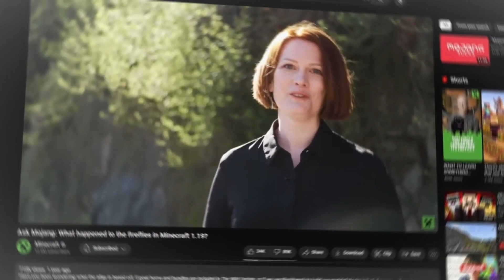How Minecraft Is Going To Be 🔥GETTING BETTER🔥!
Welcome to Glaze Chunk!

0:43 failings of Caves & Cliffs
0:50 failings of the Wild Update
1:30 1.21 additions
1:46 trail chambers
2:08 the mace
3:14 addressing community concerns
4:08 the future of the game
4:44 upsides of updates (let’s be positive about all this)

Thanks so much for stopping by! Your views truly mean a lot. Don't forget to tap that LIKE button before you go so You Tube knows Glaze Chunk makes quality content. Want to join a community of cool people around the world who love Minecraft? We're supportive, encouraging, and would love to have you join our little world. Share your thoughts on this video topic in the COMMENTS below. You can also request a other topics or just share your thoughts there and I'll get back to you.